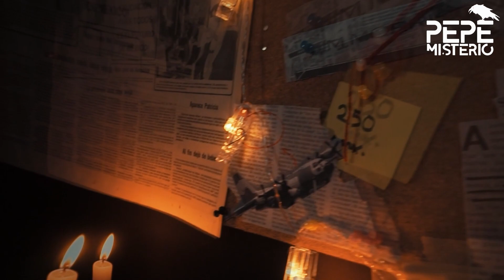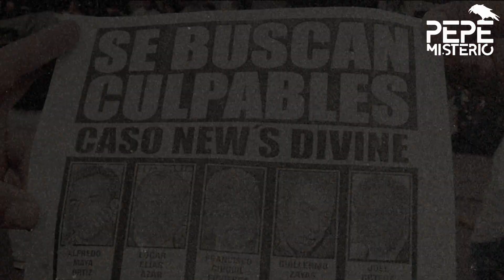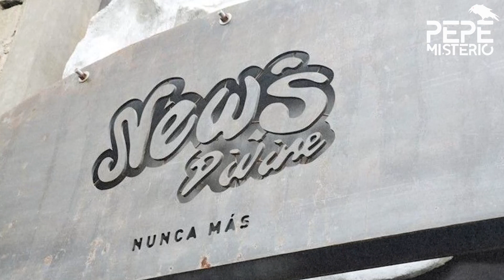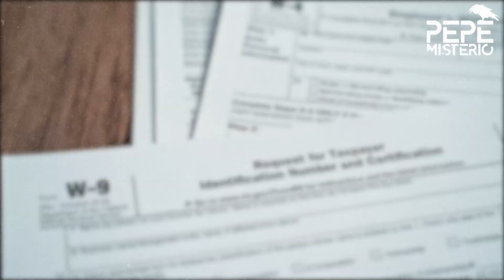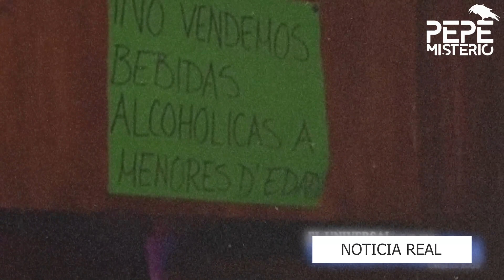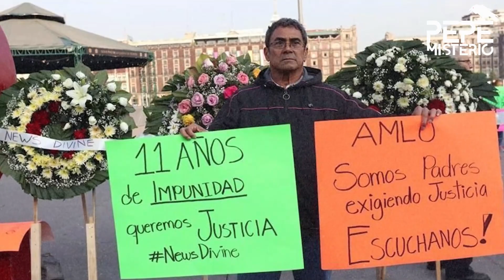News Divine: Una historia de negligencia y corrupción donde murieron 12 personas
Ese infierno llamado News Divine, 12 personas fueron al matadero. Fue en la entonces delegación Gustavo A. Madero. Allí se ubicaba el lugar donde ocurrió el trágico deceso de 12 personas -nueve de ellas jóvenes y tres policías